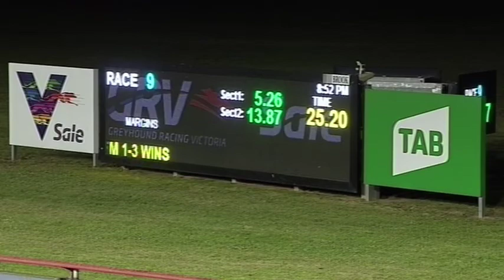SLE SUN 08 NOV 20 R9